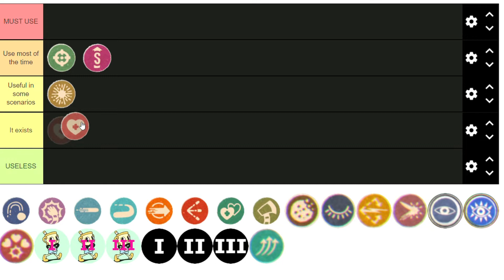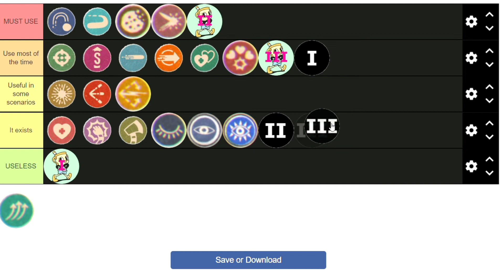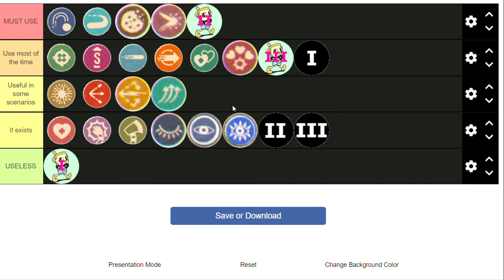Rating Cuphead Weapons, Charms and Supers (DLC Included)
just rating cuphead stuff